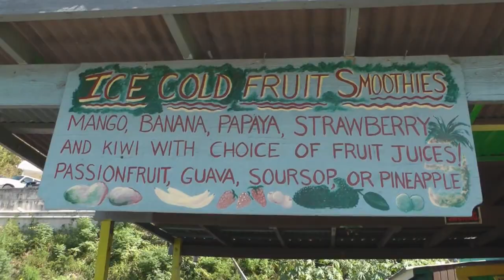St John, United States Virgin Islands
Passing the Battery at the entry to Cruz Bay, St. John USVI.
St. John, the smallest & most idyllic of the three United States Virgin Islands, is best known for its perfect white sand beaches, turquoise bays abounding in colorful corals & rainbows of tropical fish & endless vistas of green velvet hills.
Getting around the island is easy. Cruz Bay, the major town where the ferry docks, is on the west end of the island facing Red Hook in St. Thomas. The view from bordeaux mountain, Annaberg Plantation, as of 1780, was one of 25 active sugar producing factories on St. John. Other products produced at Annaberg were molasses and rum. Annaberg translates to Anna's Hill,  Trunk Bay ato Cruz Bay and the Fortress.